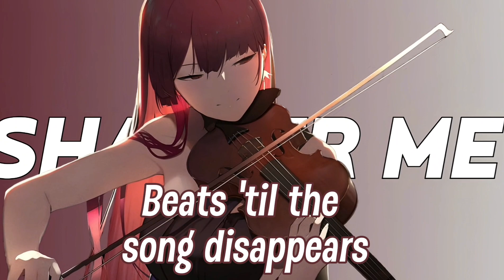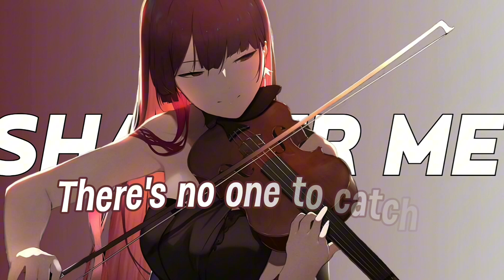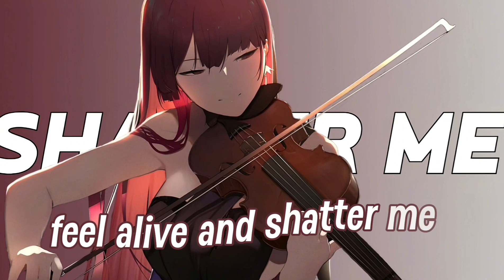『Nightcore』 Shatter me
Credits

•Lyrics •

I pirouette in the dark
I see the stars through a mirror

Tired mechanical heart
Beats 'til the song disappears

Somebody shine a light
I'm frozen by the fear in me
Somebody make me feel alive and shatter me
So cut me from the line
Dizzy, spinning endlessly

Shatter me

If only the clockwork could speak
I wouldn't be so alone

We burn every magnet and spring
And spiral into the unknown

Shatter me

If I break the glass, then I'll have to fly
There's no one to catch me if I take a dive
I'm scared of changing, the days stay the same
The world is spinning, but only in gray

Shatter me